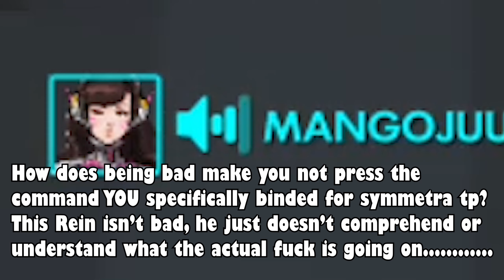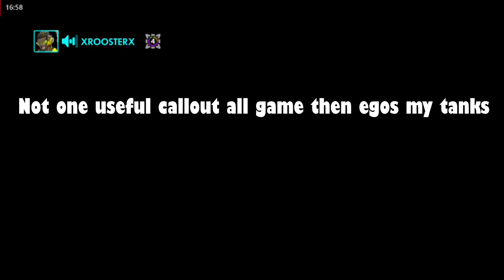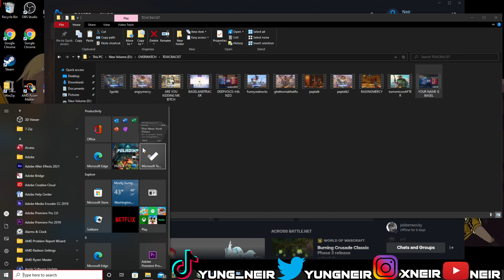How to keep a GOOD MENTAL STATE to WIN GAMES while playing Overwatch Competitive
✅In today's video ill be showing you what mental state and mindset you need to be in to actually win games, funny players or players that have a comedic flare to them always have good mental and we win 100% of the time.

✅As always thank you guys for always coming back and watching my content!

✅About Me: Wassgood Gangway, It's ya boy Neir, I am a retired Diamond Paladins Player, I've hit diamond on both console and pc. Recently been exposing toxicity/racism in video games and speaking about your mental health.

 I'm a real big advocate on relaying life lessons and educating you about the brain's mental process's by using psychology!

 If you're socially awkward, this channel will help you build your confidence to reintegrate yourself back into society, while also laughing yo ass off in the process of me exposing and roasting these anti-social nerds.

 If you want to become more socially active, beat drug addictions or want to treat your depression/anxiety this channel is for you!

✅If you want to learn how to meditate or have trouble with being confident or have social anxiety; I do 1 on 1 therapy sessions

These session will help if you struggle with depression, drug addiction, I'll even show you how to talk to girls! Click the link below to find out more.

0:00 - Intro
1:14 Players Using Useless Callouts
8:23- Commentary On How To Win
9:38 - Exposing Funniest Players In OW

1) Music in Video:
The Winking Owl(ザ ウィンキング オウル)1st Full Album「BLOOMING」より
"This Is How We Riot"

2)Music in this video
Listen ad-free with YouTube Premium
Song
Still Think About You
Artist
WMG; ASCAP, Reservoir Media (Publishing), LatinAutorPerf, LatinAutor - SonyATV, Abramus Digital, BMI - Broadcast Music Inc., IMPEL, and 12 Music Rights Societies